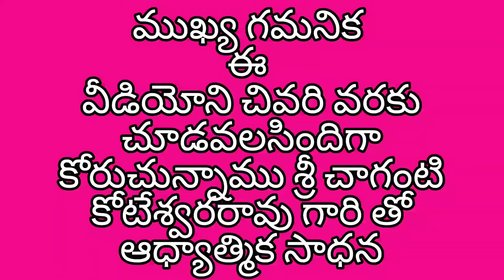Muttukumara svami diksitulu Visistata Gurinci Sri chaganti koteswara Rao gari matallo telusukundam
Muttu kumara svami diksitulu vaibhavam Visistata Gurinci Sri chaganti koteswara Rao gari matallo telusukundam

ముత్తు కుమార స్వామి దీక్షితులు వైభవం విశిష్టత గురించి  శ్రీ చాగంటి కోటేశ్వర గారి మాటల్లో తెలుసుకుందాం

ADHYATMIKA SADHANA
శ్రీ చాగంటి కోటేశ్వరరావు గారి తో ఆధ్యాత్మిక సాధన